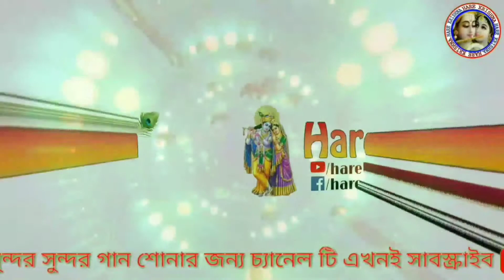আমার যে আপন ছিল সুরে মহিতশ এর কণ্ঠে হরে কৃষ্ণ নাম ! Hare Krishna psb !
আরো সুন্দর সুন্দর গান শোনার জন্য চ্যানেল টি  Subscribe করবেন , আপনাদের আরো কিছু জানতে হলে অব্যশই নীচে কমেন্ট করুন , আমরা চেষ্টা করবো আপনাদের সহযোগীতা করার , আপনারা চ্যানেল টি Subscribe করে ও ভিডিও টি সবাইকে share ও Like করে আমাদের এই Hare Krishna চ্যানেল টি কে সহযোগিতা করুন ,আপনাদের like share আমাদের নতুন নতুন গান আপলোড করতে উৎসাহ করে তুলবে, আমরা জানি আমাদের কিছু গানের সাউন্ড ও ছবি খুব ভালো হয়না , ওই গান গুলো হেডফোন লাগিয়ে শুনুন কিছুটা ভালো লাগবে, আপনাদের মন ভরানো আমাদের এক মাত্র উদ্দেশ্য, গান শুনে আপনারা আনন্দিত হলে জানবো আমাদের কষ্ট সার্থক হয়েছে, চলুন গানের তালে তালে এক বার হরে কৃষ্ণ বলি 🙏🙏🙏

Present By

Hare Krishna psb

যোগাযোগ ইমেইল 👎

যে কোনো সময় আমাদের গান শুনতে YouTube এ সার্চ🔎 করুন Hare Krishna psb

হরিনামঃ এর আগে, অথবা পূজো মন্দিরে গান বাজানোর জন্য আমাদের,
Hare Krishna mp3 প্লেলিস্ট টি বেছে নিন,
নিচে লিংক দেওয়া হলো 👇

কিছু নতুন গান শুনতে ফেসবুক পেজ 👇 লাইক করুন